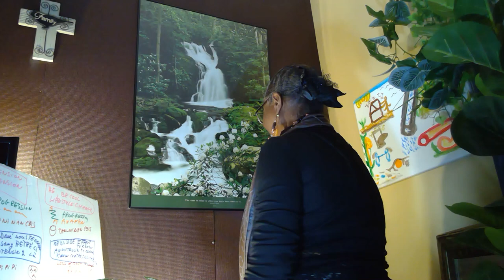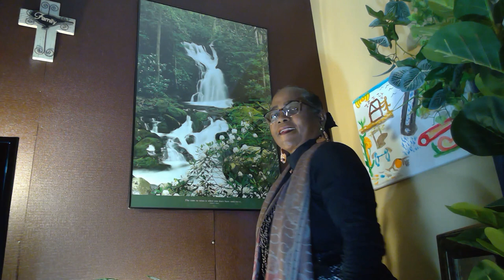Dance! Pressure, Be cool!